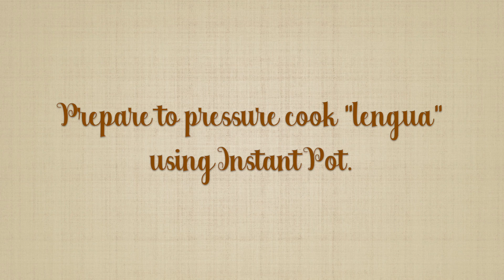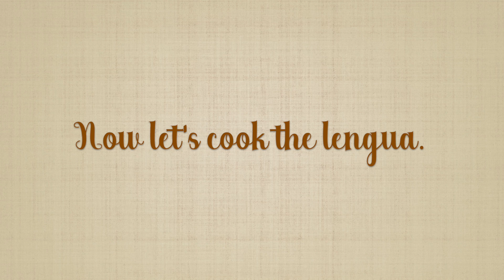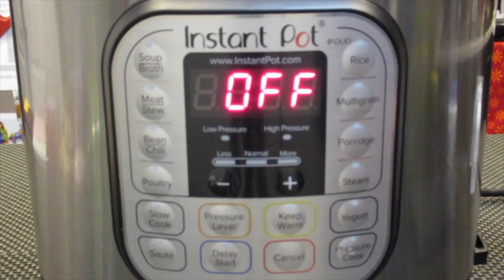Pork LENGUA In Creamy Mushroom Sauce | Instant Pot Recipe | Pinoy Flavor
This video is about how to cook Pork Tongue in creamy mushroom sauce using your Instant Pot.

Ingredients:
- 2 to 3 lbs. of pork lengua
- 3 cloves crushed garlic
- 1 tsp. black peppercorns
- 1 tsp. salt
- 2 bay leaves
- 1 medium chopped onion
- 1 to 2 tbsp. vinegar
- 1 cup of water
*Using Instant Pot, set to pressure cook for 10 minutes at high pressure. Npr 10-15 minutes.
*If stovetop, boil for 45 minutes to 1 hour.

- 5 to 6 tbsp. butter
- 4 cloves minced garlic
- 1 small minced onion
- sliced lengua
- 1 cream of mushroom can (10 oz.)
- 1/2 to 1 cup of lengua broth (soup from pressure cooker)
- 1/2 cup heavy cream (optional)
- 1 tsp. ground black pepper
- 2 cups sliced mushrooms
- 1/2 cup corn kernels (optional)
- 1 tsp. of dried parsley flakes (or fresh parsley)
*saute mode for 15 minutes
*serve with buttered mixed vegetables if desired.